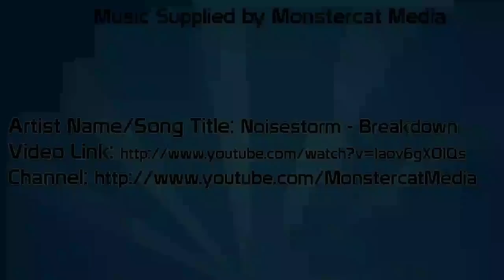Metro 2033 Redux Part 7 - The Surface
I'm not so great with this whole looking out for traps thing

What is Metro 2033 Redux?

The year is 2033. An entire generation has been born and raised underground, and their besieged Metro Station-Cities struggle for survival, with each other, and the mutant horrors that await outside.

You are Artyom, born in the last days before the fire, but raised underground. Having never ventured beyond the city limits, one fateful event sparks a desperate mission to the heart of the Metro system, to warn the remnants of mankind of a terrible impending threat. Your journey takes you from the forgotten catacombs beneath the subway to the desolate wastelands above, where your actions will determine the fate of mankind. But what if the real threat comes from within?